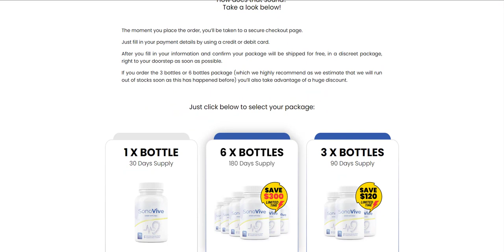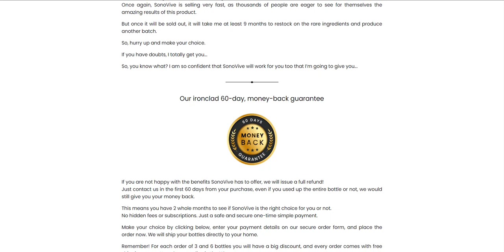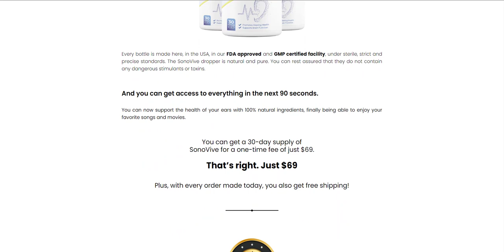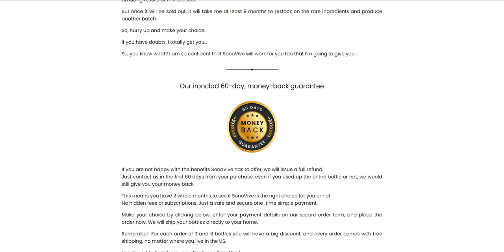🟡SONOVIVE [KNOW THIS] - SonoVive Review, SonoVive Supplement! Does SonoVive Work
📍SONOVIVE – What is SonoVive?
SonoVive is an all-natural, safe-to-take hearing support formula that is 100% safe and side effect free. This revolutionary hearing health formula creates wonder on supporting a healthy hearing and brain function.
Sonovive doesn't simply advance hearing wellbeing: the recipe additionally claims to help mind work. Utilizing a demonstrated mix of nootropic enhancements and hearing wellbeing fixings, Sonovive can uphold in general hearing, ear, and mind wellbeing in more than one way.

📍SONOVIVE – Does SonoVive Work?
SonoVive works as an effective natural breakthrough on unlocking brain rejuvenation and significantly decreasing the risk of brain disorders. This groundbreaking inexpensive formula helps you control what you hear and when you listen.
It doesn’t matter how old your hearing condition is, and this supplement works better than anything else. This supplement not only will it cure your tinnitus but it will make sure that your brain remains protected from disorders such as amnesia or memory loss.

📍SONOVIVE – SonoVive Benefits:
• SonoVive is 100% natural and side effect free.
• The added ingredients are purely sourced from nature’s extract.
• SonoVive not only targets hearing health where it focuses on brainpower.
• SonoVive supplement affords you delivering permanent relief.
• SonoVive product includes essential nutrients for your body.
• SonoVive helps you with the unbearable sound from the ear
• SonoVive empowers your brain to a whole new level.
• By rectifying brain function, your hearing problems get disappear.
• SonoVive ingredients are 100% pure and organic.
• SonoVive supplement works wonder in treating your hearing condition.
• Every bottle of the SonoVive is approved by the GMP and got certification by the FDA.
• SonoVive formula will not at all consist of any of the artificial substances or toxins.
• Each capsule of the SonoVive is natural and consists of all the nutrients

📍SONOVIVE - Where To Buy SonoVive?
🔴 ALERT! Due to the success of SonoVive, malicious websites are scamming and selling FAKES! In addition to harming your health! SonoVive is sold only on the Official Website.

00:0​1 Sonovive Review
00:25​ What is SonoVive
00:45 SonoVive Supplement
01:20 Does SonoVive Work
02:10 SonoVive Benefits
02:35 SonoVive Ingredients
03:00 SonoVive for Tinnitus
03:10 SonoVive Official Website